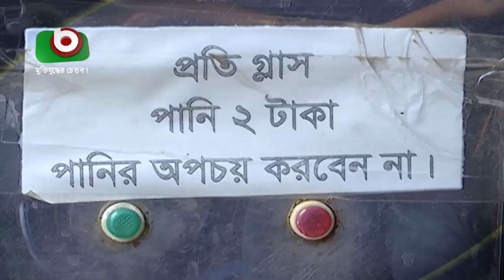বৈশাখীর সংবাদ উৎসব | News Fest September | Promo